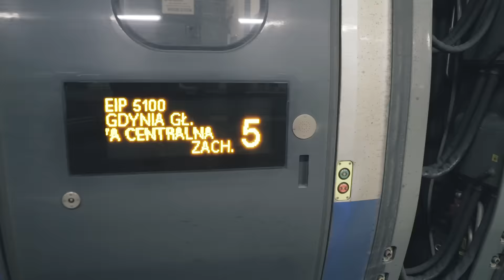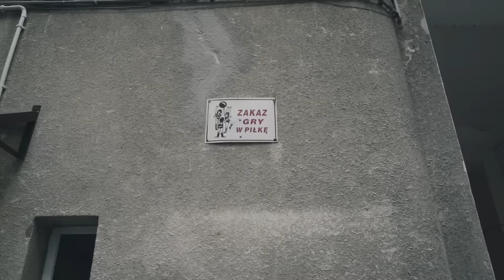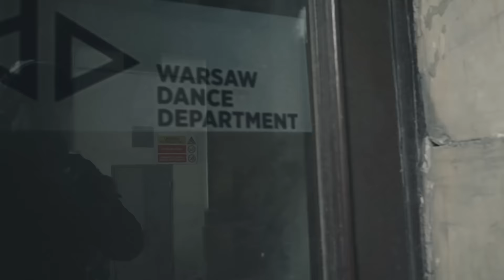DOPE Camp WWA - VLOG 16 🎥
Siemano Youtuberia !

W dzisiejszym odcinku kolejny trip do Wawy.
Odwiedziny Damiana, warsztaty Dope Camp.
Dzieje się ^^

Śledź resztę moich przygód na / Follow me on :
Prozi Pix

Muza / MUSIC :

1. CORTR - Waves

2. Dj Quads - Get your love

3. Tim Deluxe - Transformation